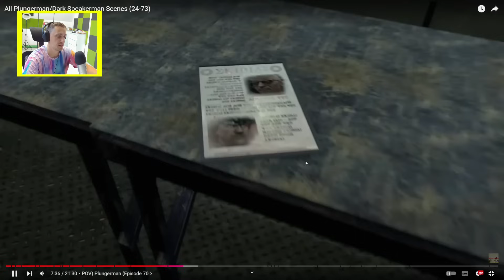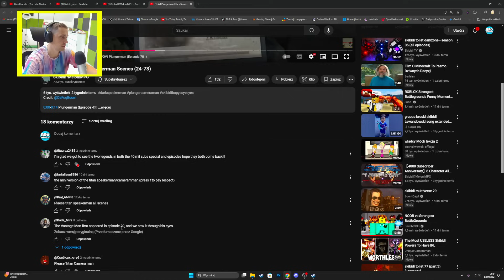WSZYSTKIE SCENY Z PLUNGERMANEM SPRAWIĄ ŻE BĘDZIE CI SMUTNO w skibidi toilet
WSZYSTKIE SCENY Z PLUNGERMANEM SPRAWIĄ ŻE BĘDZIE CI SMUTNO